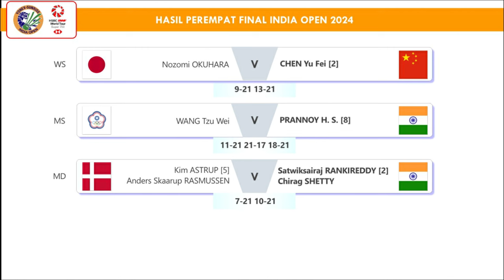Hasil Lengkap Perempat Final India Open 2024. Fajar/Rian Gagal Ke Semifinal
Hasil Lengkap Perempat Final Yonex Sunrise India Open 2024. Fajar/Rian Gagal Ke Semifinal Usai Dikalahkan Kang Min Hyuk/Seo Seung Jae